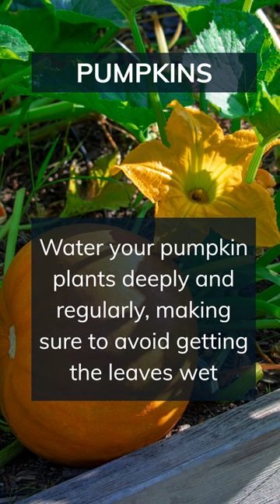Pumpkin Growing Basics. Add your tips below 👇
Basic tips on how to grow Pumpkins

1. Choose a sunny location with well-draining soil for your pumpkin plants.
2. Prepare the soil by adding organic matter such as compost or aged manure to improve fertility and drainage.
3. Plant your pumpkin seeds in hills, with 4-5 seeds per hill, and thin them to the healthiest two or three plants once they have germinated.
4. Water your pumpkin plants deeply and regularly, making sure to avoid getting the leaves wet.
5. Mulch around your pumpkin plants with straw or other organic matter to retain moisture and control weeds.